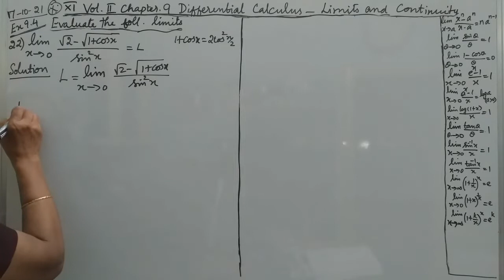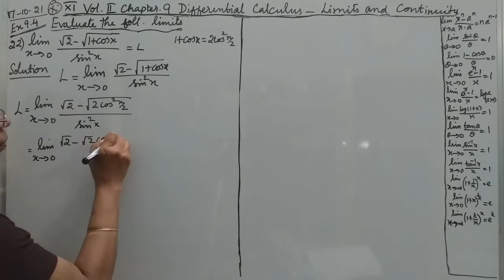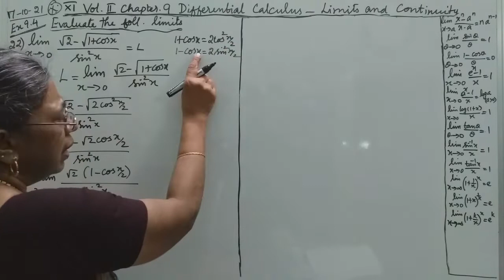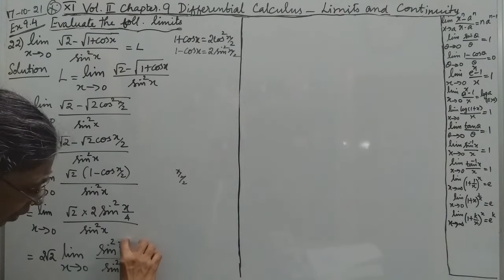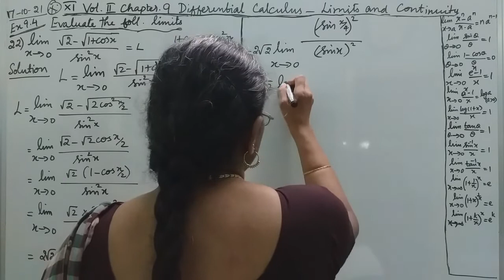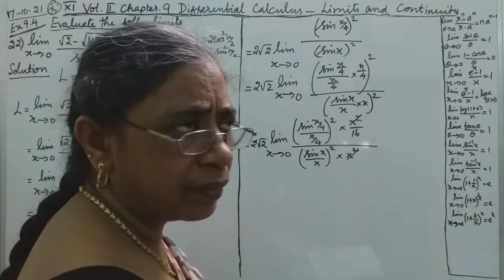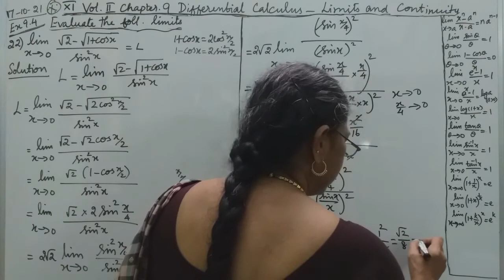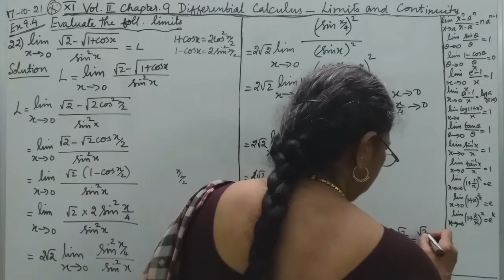MATHS WITH MAHAMUDHA : TN HSC +1 MATHS CLASSROOM - Chapter 9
Chapter 9
Differential Calculus - Limits and Continuity